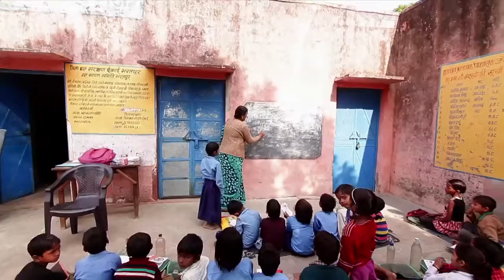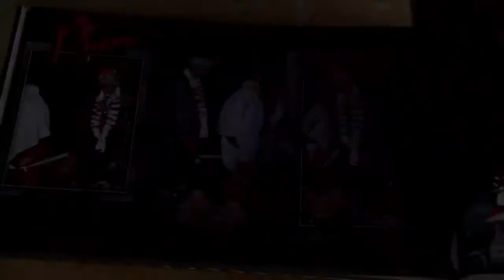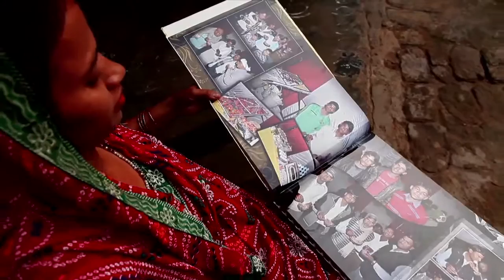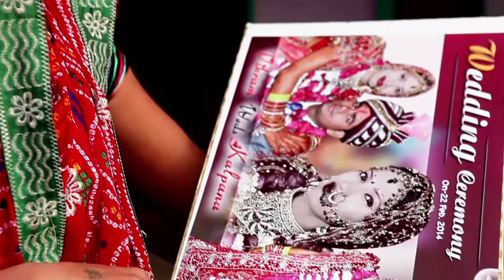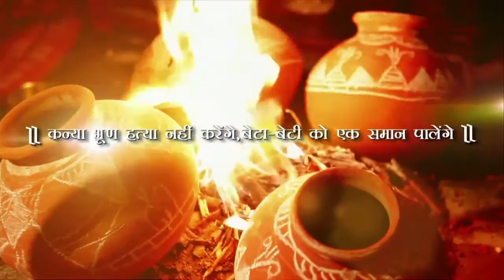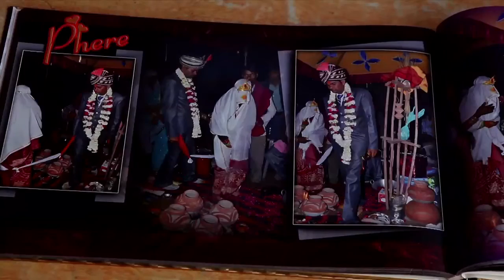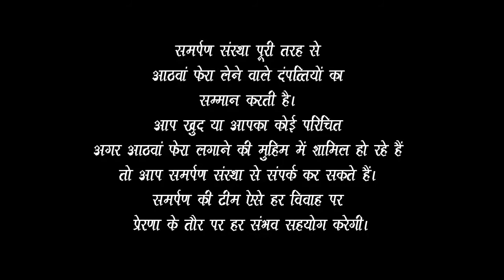Samarpn presents आँठवा फेरा A Woman's Day Special on Green TV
Saparpn proudly presents Aathwa Phera and supports all the couples who are planning to take pledge of Aathwa Phera.